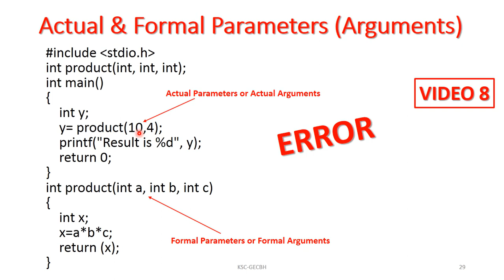C Programming: Functions: Actual & Formal Parameters [Arguments] (Video 8)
S2 C Programming Module 4: Functions: Actual & Formal Parameters [Arguments] (Video 8)